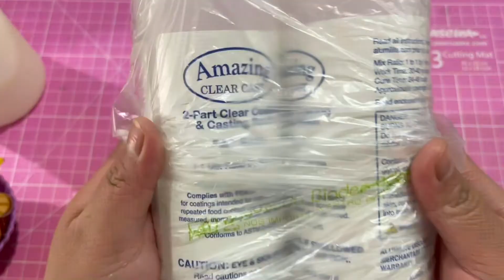PALETAS DE RESINA + GIVEAWAY (CERRADO) ✨🫶🏼| PRINCESSE ARTISANAT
Hola!!!
En este  video te enseño una manera fácil de elaborar estas Hermosas paletas con resina  también recuererda que Puedes participar en el Giveaway siguiendo todos los pasos.

Si quieres adquirir alguno de los productos te dejo el link del catálogo ⬇️⬇️⬇️

Tú pedido lo puedes hacer por Facebook o Instagram 💖💖

Mil gracias por todo su apoyo